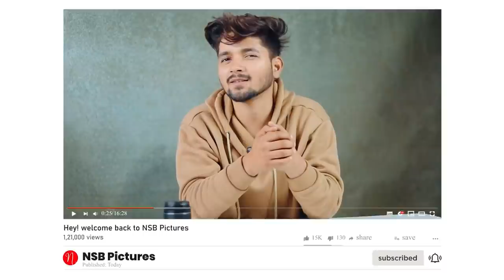Which LENS Should you buy For Your Camera First - NSB Pictures